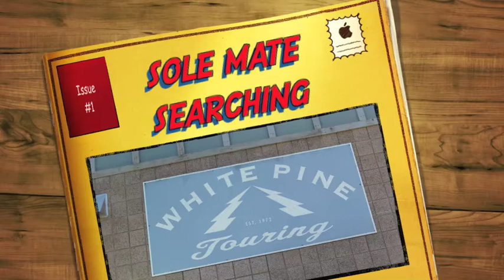Boot Guy Video 2 - Boot Guy Searches for a Sole Mate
Take a stand to save land with Boot Guy, Snooty Booty, and the Summit Land Conservancy during Live PC Give PC on November 8th.